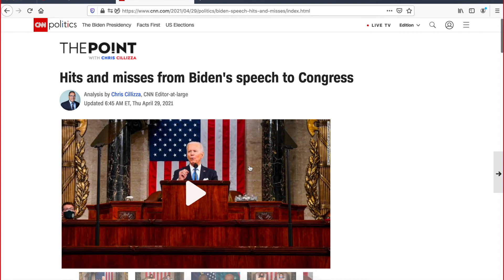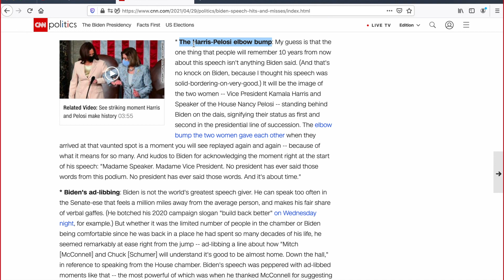AOC gives Biden an A on his current performance. Has Biden gone progressive and we missed the memo?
AOC gives Biden an A on his current performance. Has Biden gone progressive and we missed the memo? We talk about the Biden Administration's first few months in office and whether they are pursuing a bold enough vision and agenda.